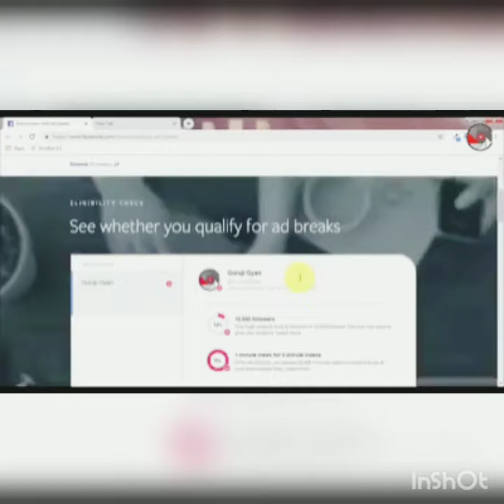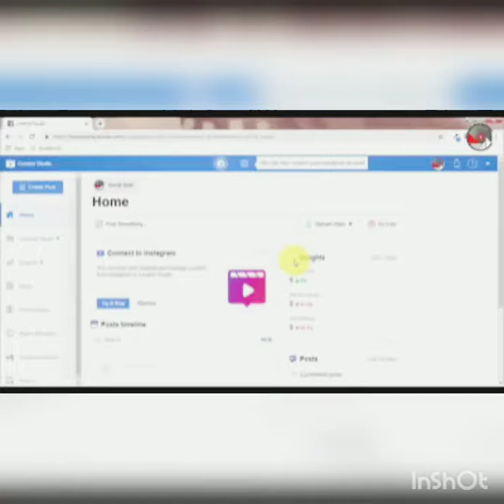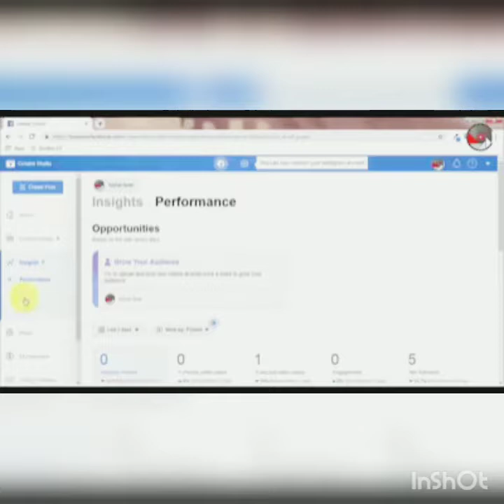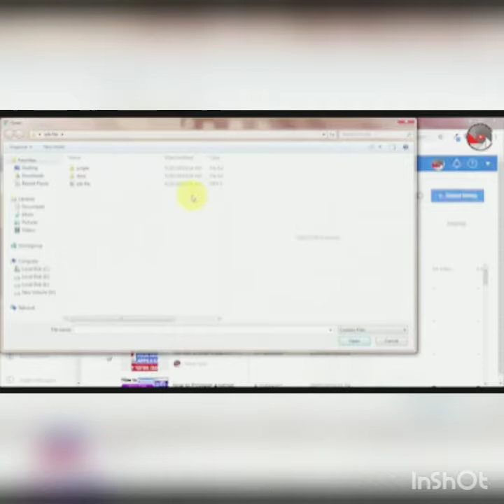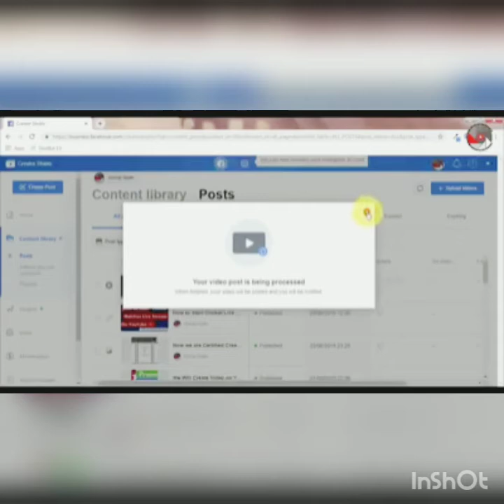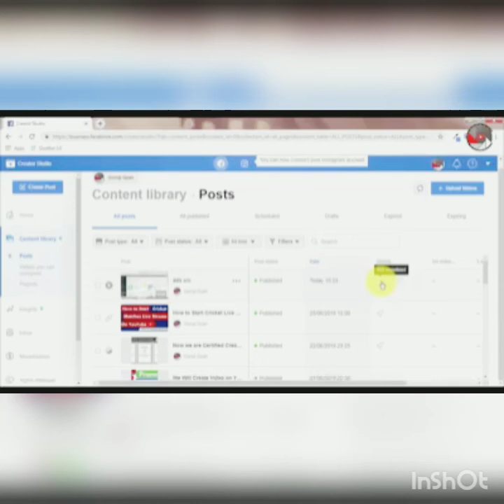HOW TO MAKE MONEY FROM FACEBOOK || TIPS ON BRINGING TRAFFIC TO YOUR FB PAGE